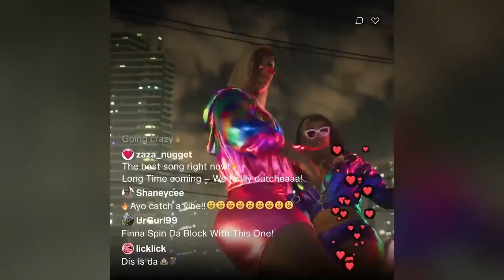GTA VI TRAILER: Moj komentar